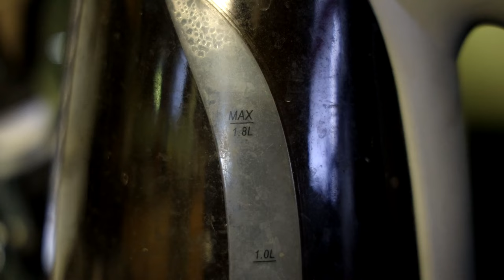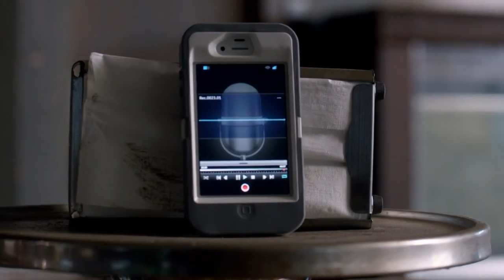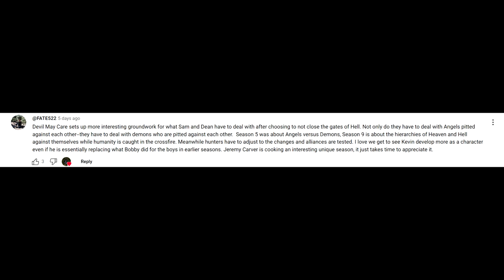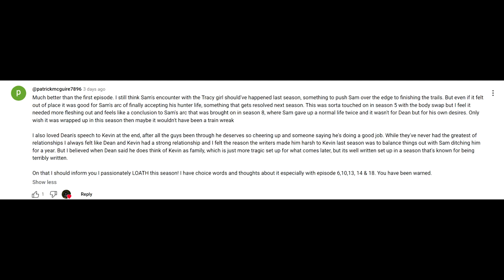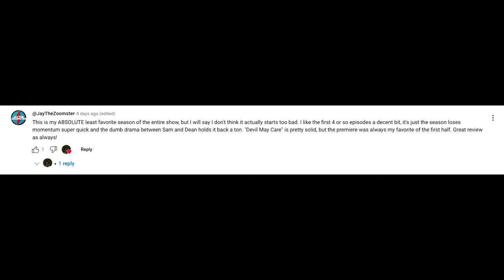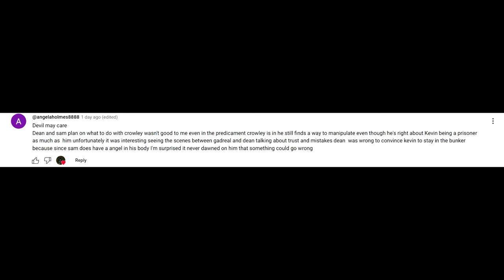Supernatural 09X02 'Devil May Care' Episode Review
Sam and Dean reveal to Kevin that they have Crowley hostage, while Abaddon returns to hunt them all down!